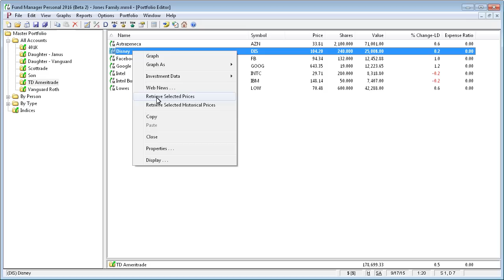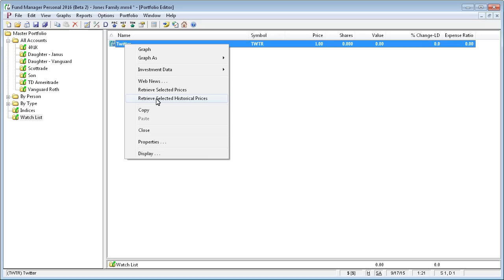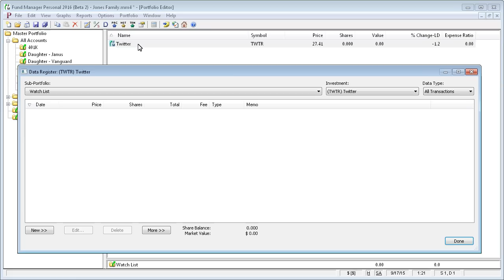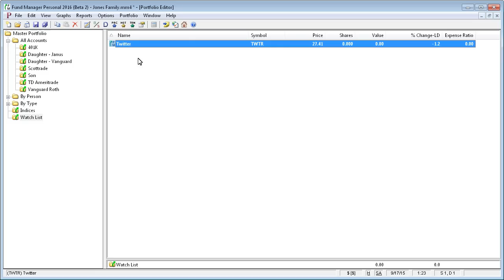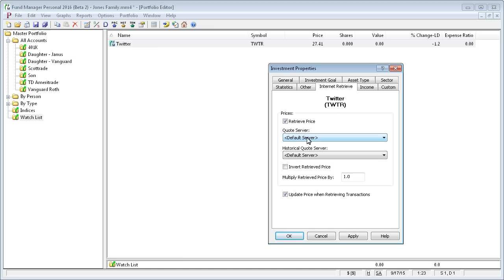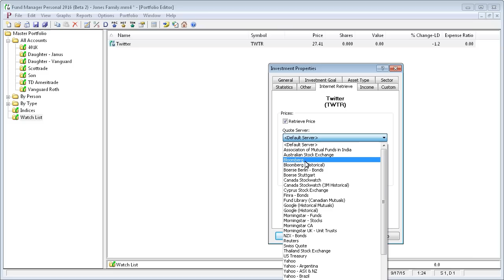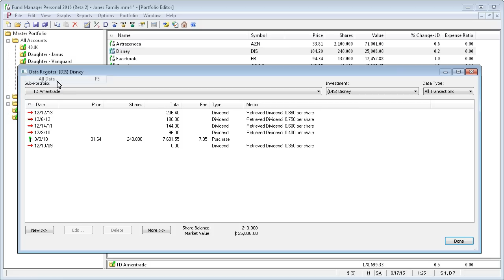Fund Manager Retrieving Prices Tutorial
Tutorial shows how to retrieve both current and historical prices for your investments.  Demonstrates how to retrieve prices for all open investments, as well as only select investments.  Explains how to turn on automatic price updates, and explains how to look up a quote on any of our supported quote servers.